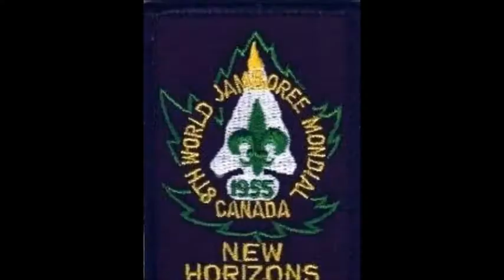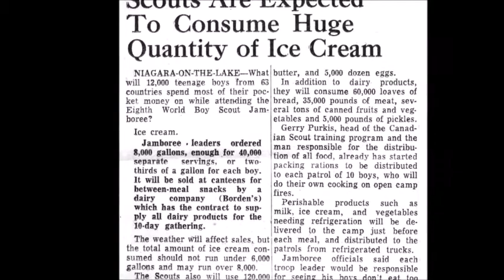Keith Walker Memories of the 8th World Scout Jamboree 1955